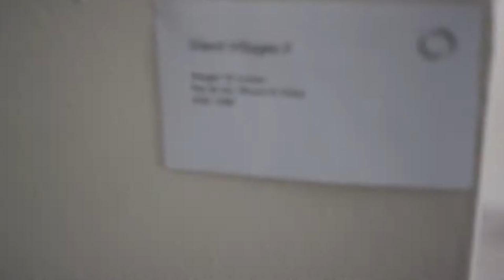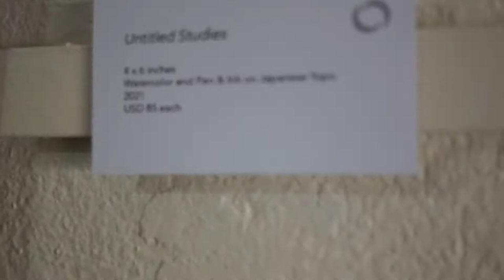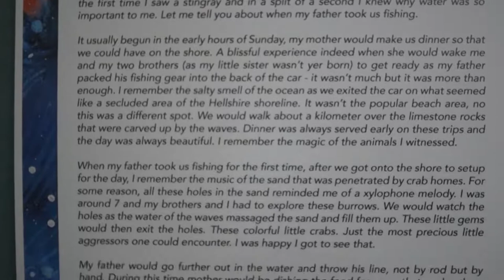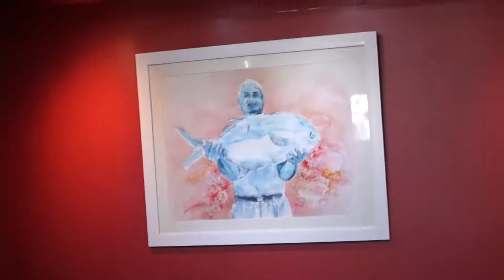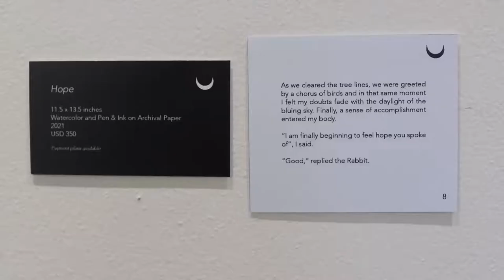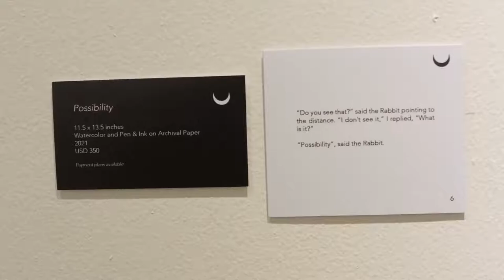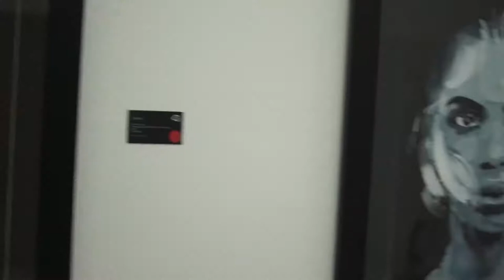Lazarus L!VE ft TETRAHEDRON S1E7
Join Lazarus L!VE as we talk to Richard Nattoo about his series of works, 'Tetrahedron', showcased in November 2021:

- "Existential"
- "Salvation II: The Beautiful Depression"
- "When My Father Took Us Fishing"

Follow Lazarus Entertainment for more innovative and diverse creative content.

Artists Featured
Name: Richard Nattoo